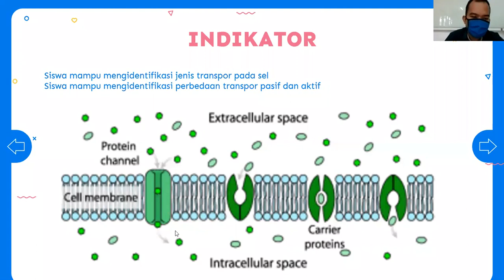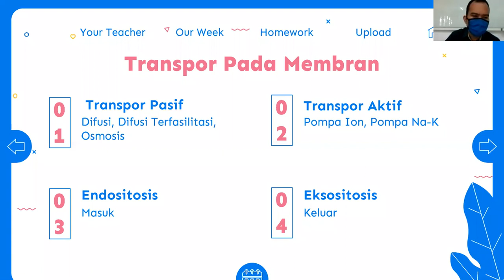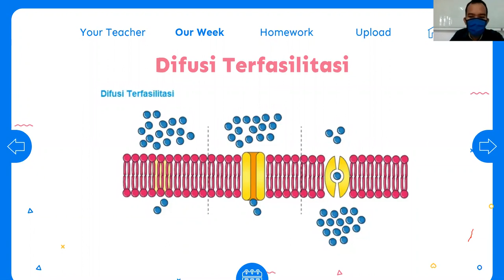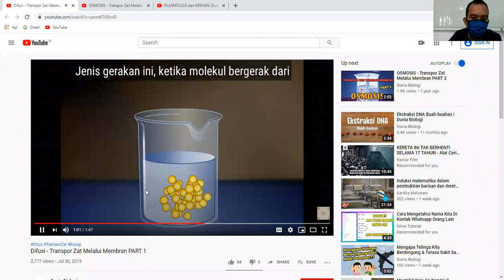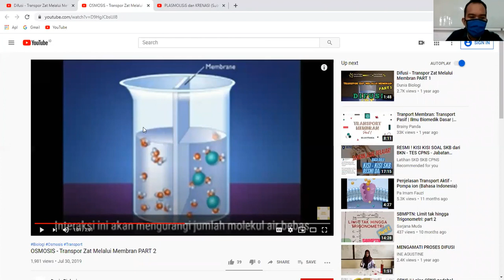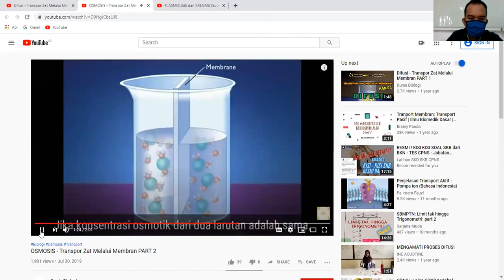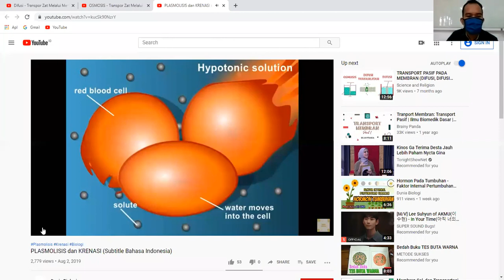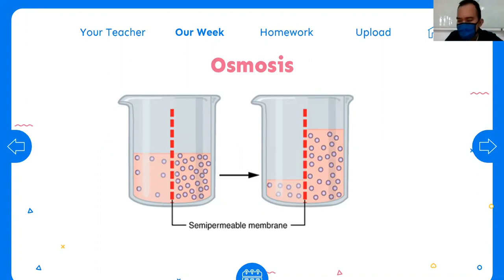Biologi Kelas XI - Transpor Pada Membran || Seri Pembelajaran Daring